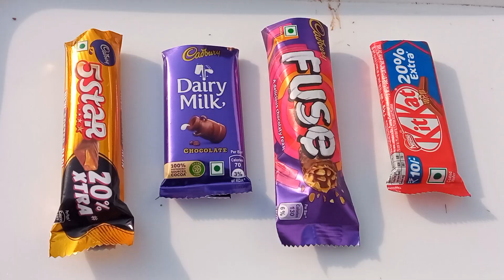Cadbury dairy milk vs fuse chocolate vs Nestle kitkat vs 5star chocolate 🍫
Cadbury dairy milk chocolate vs 5 Star chocolate vs Nestle kitkat vs fuse chocolate 🍫